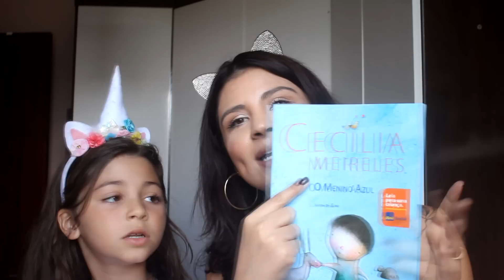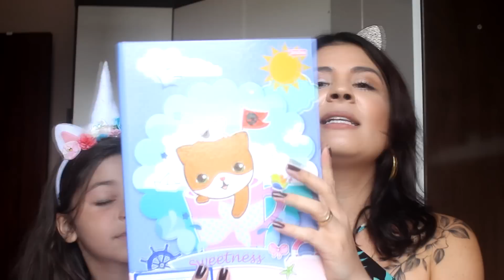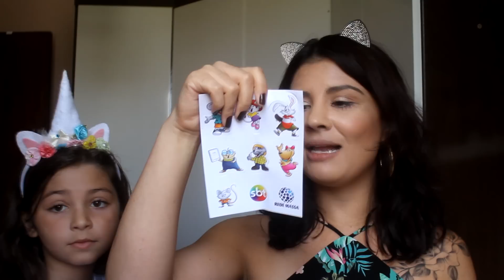Materiais Escolares 2018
♥ Olá, alunos do Youtube! Venham ver os cadernos mais fofos de unicórnio do mundo! Amei esses materiais escolares!